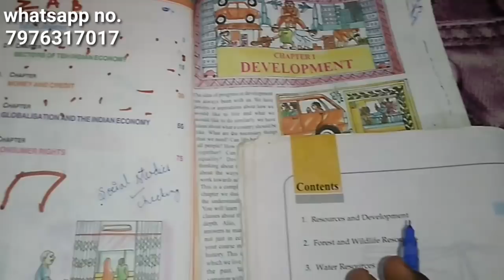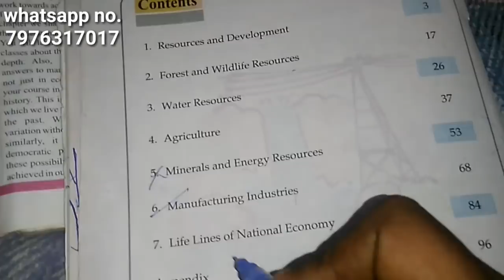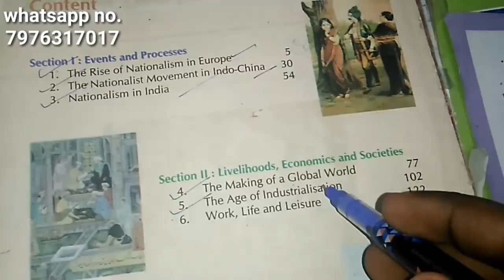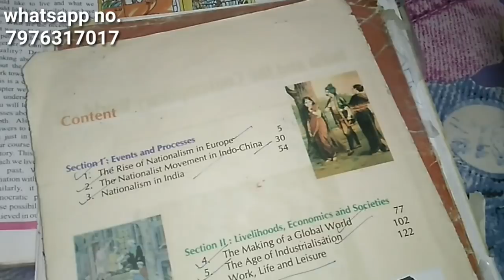CBSE Board Class 10 social studies New Syllabus 2018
csec socialstudies,csec social studies,csec lecture series,family types,caribbean family,csec passes,family structures,study solutionz,studysolutionz,study solutions,techsolutionz,techsolutionz ja,social studies,family type social studies,csec results,pass social studies,family types and unions,unions within caribbean,unions,